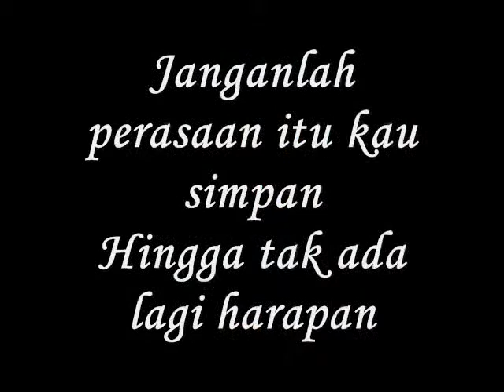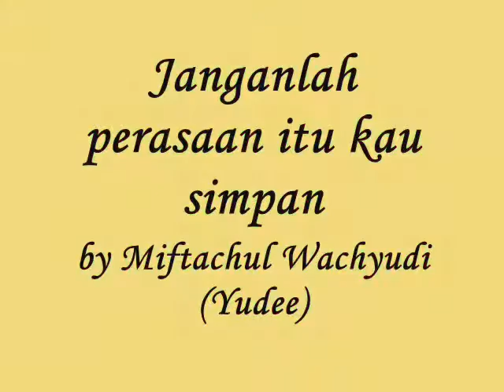Janganlah perasaan itu kau simpan-miftachul wachyudi (yudee) Miftachul Wachyudi (Yudee)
do.
do so
Money is an excellent servant, but the host
very bad.